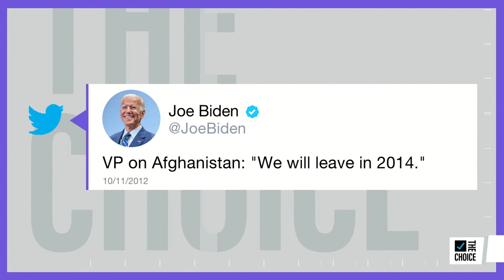20 Years after 9/11, Biden Announces New Deadline for Afghanistan Withdrawal | The Mehdi Hasan Show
Atlantic Council Senior Fellow Emma Ashford explains what's at stake at home and abroad as a possible end to America's Forever War is announced.